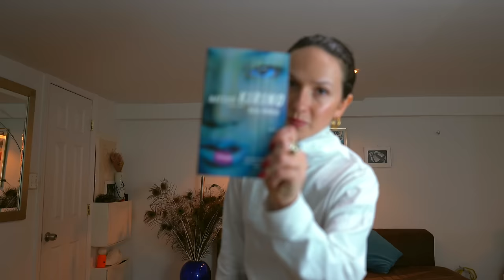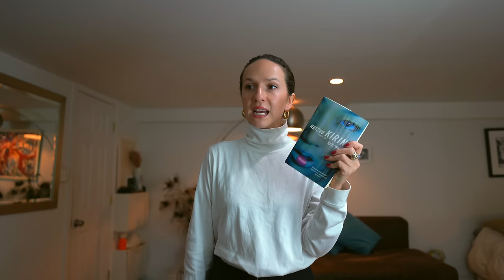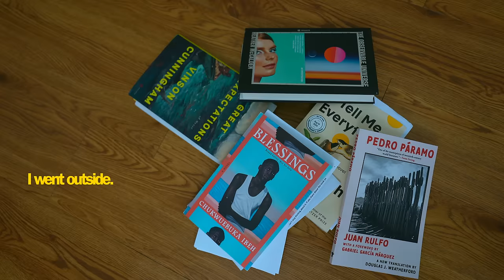A Strange Week of Weird Books.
Detective, Detective...